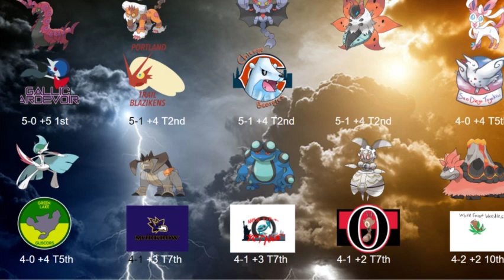WWC Week 2 Recap